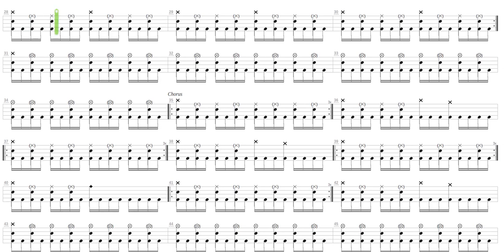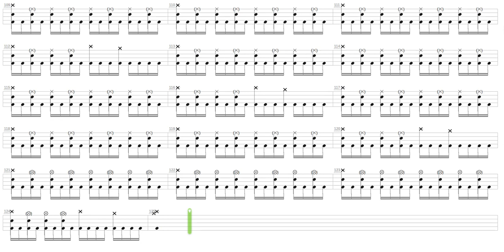Weapons to Tame a Land + Impaled Nazarene + Drum only + Drum tab